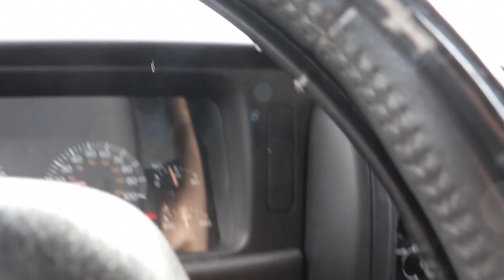We are back baby!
we back n greater than ever leave a like u know what to do